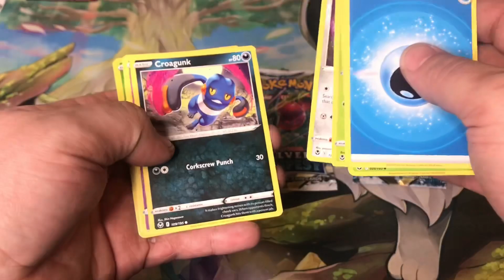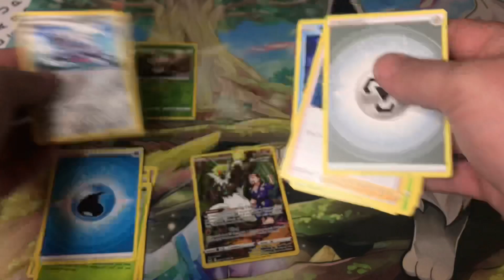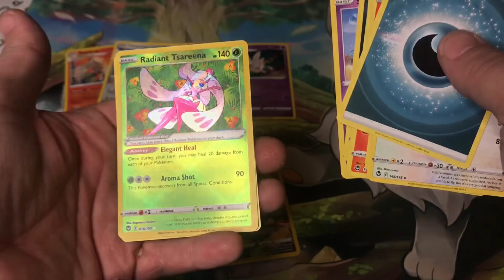Silver Tempest Pack! Let’s get a Radiant!!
Hey, this was the first video at Friendsgiving! My friend tested his luck with a 3 pack. Thanks for checking it out!!